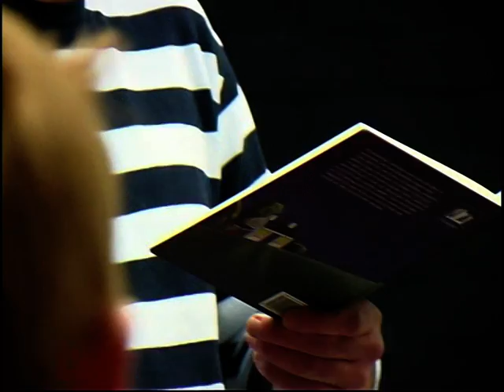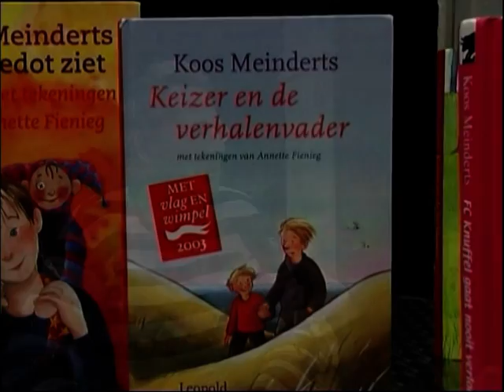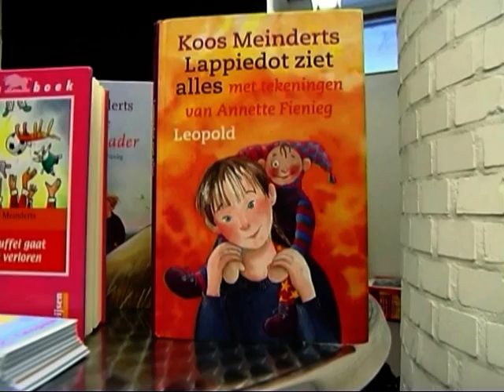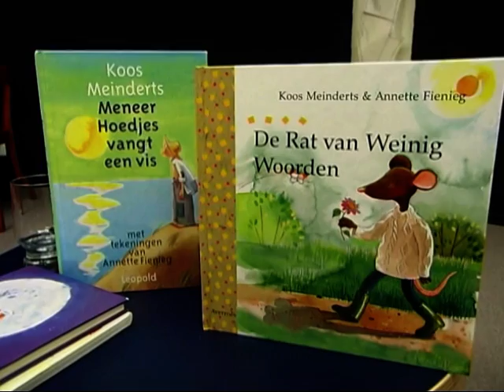Koos Meinderts in bibliotheek Stadserf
Koos Meinderts, schrijver van kinderboeken, trad op in Bibliotheek Stadserf
Oorspronkelijke uitzending: 8 februari 2005